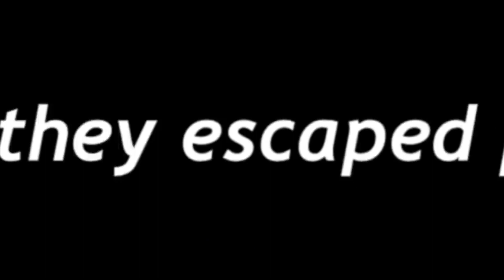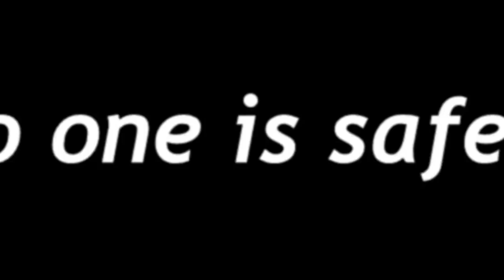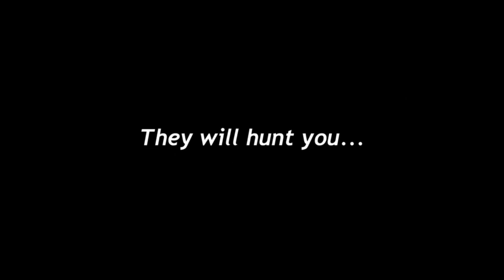Super rekiny kontra więźniarki (2015) - STRESZCZENIE #3